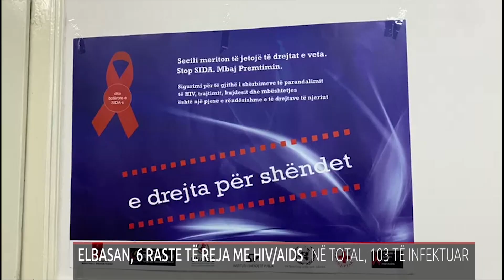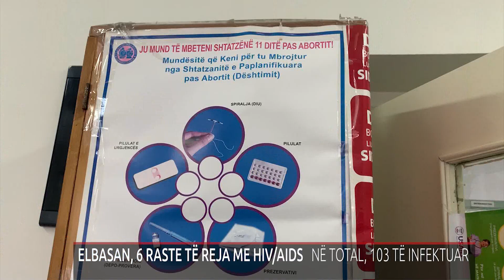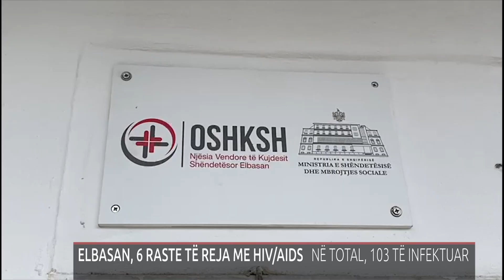ELBASAN, 6 RASTE TË REJA ME HIV AIDS